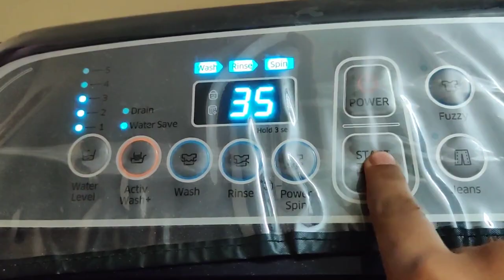How to wash Teddy bear 🐻 / stuff toys in washing machine || samsung 7+1 kg top load fully automatic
Musician: ASHUTOSH